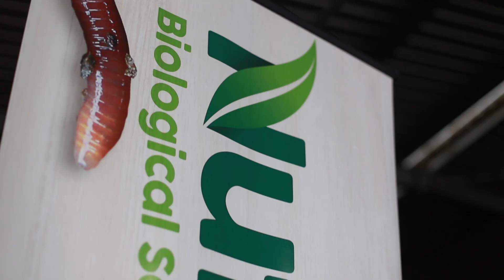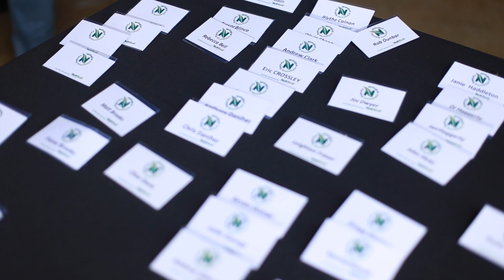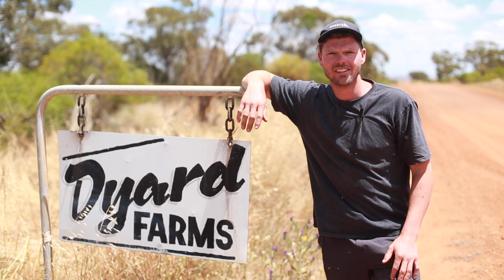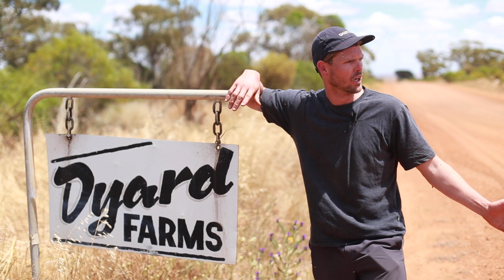Tapping Into Natural Intelligence Farming | With Ian & Di Haggerty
Join Smartsoil media as they head out to cover the “Tapping into Natural intelligence farming” field day hosted by Ian & Di Haggerty and put together by the awesome team at Nutrisoil. This trip was particularly exciting as co-founder of Natural intelligence farming Jane Slattery was also in attendance to support Di and Ian as they opened themselves up to a crowd of over 170+ farmers from all over Australia and multiple continents.

The day was expertly facilitated by the legend Anthony James from the Regennarration podcast who also captured audio of the presentations from the day, as well as the awe-inspiring story shared by Heidi Mippi of events that unfolded on the day that David mentions during the feature, (find these stories by following the links below.)

Natural intelligence farming can be described as Integrating nature’s intuitive wisdom and biodiversity with food, fiber & beverage production. Or in other words, rather than constantly dictating and trying to control nature, participating in nature's intricate systems with gratitude and awe. Natural Intelligence farming has been described by esteemed author Charles Massy as a world breakthrough regenerative farming operation.

Regenerating landscapes through building soil health might just be the most important job in the world, it’s time to tap into nature's intelligence.